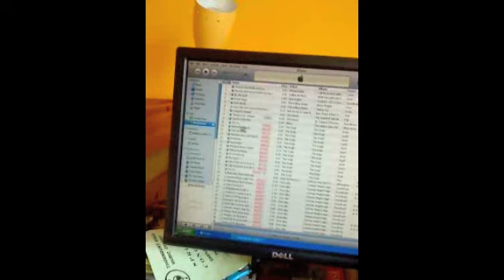Teah's life... well a bit of it.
Sorry for the lateness everyone...